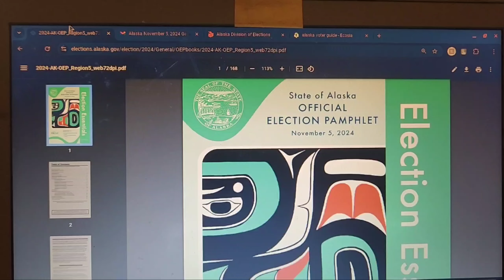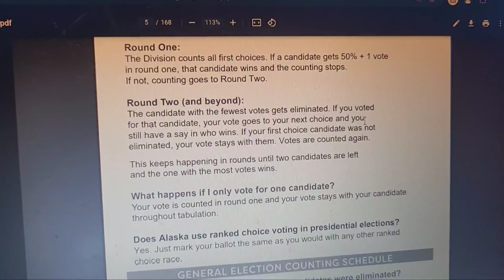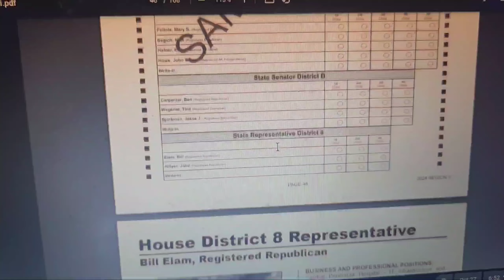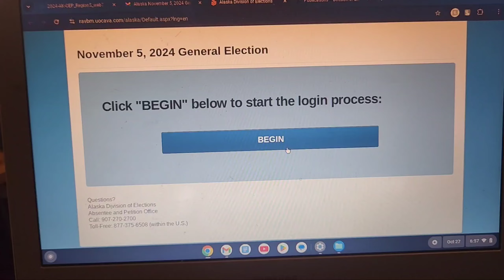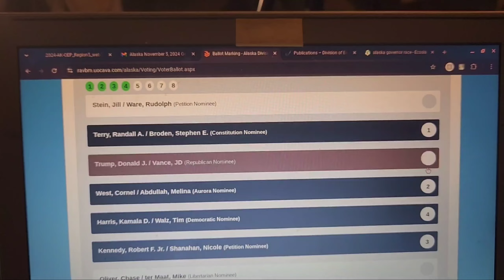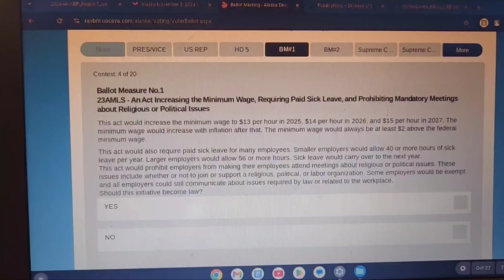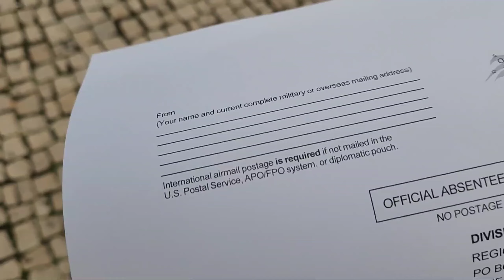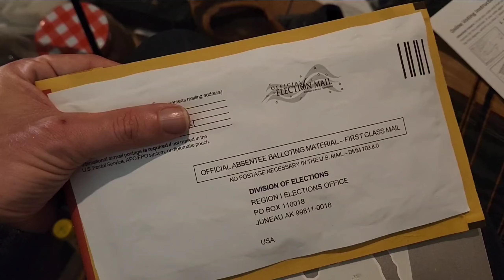My 15k House - Voting From Portugal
Ranked choice voting in the US election from Portugal.